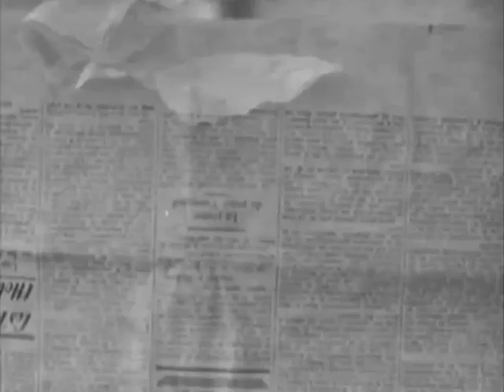audio Vulture : A Flicker of Contentment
song by audio Vulture (Ben Davis/ BlackListAV), video by Gunman1018